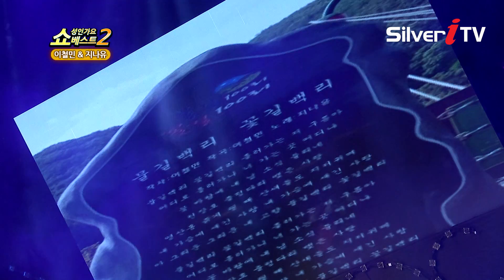꽃바람에 들리는 소식~ 이철민&지나유-물길백리 꽃길백리[쇼성인가요베스트2,실버아이TV]